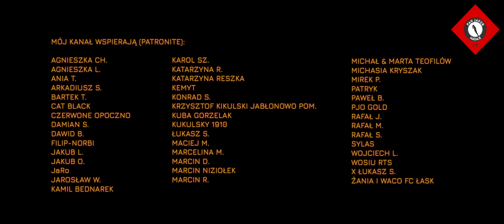Wielki Mecz Przyjaźni! Ale doping Ruchu i Widzewa! | Początek meczu